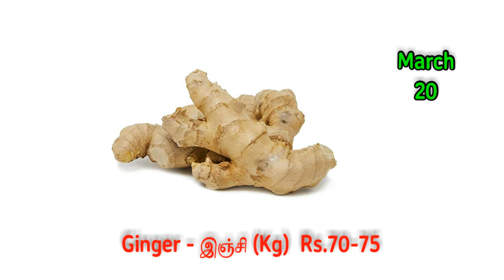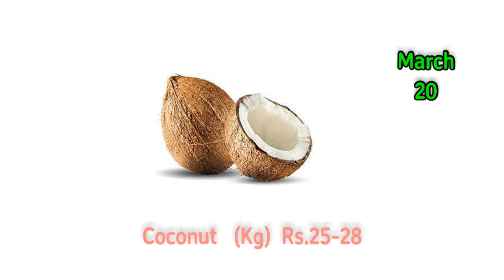Madurai Paravai market vegetable price - 20.03.2023